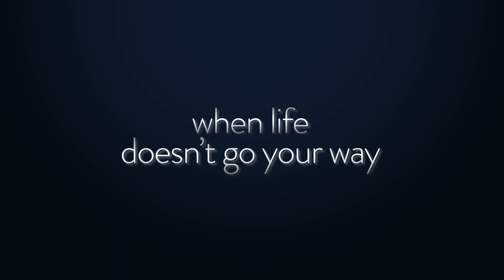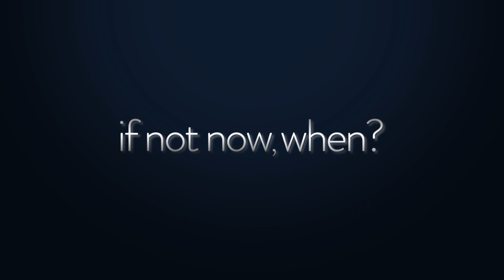If Not Now, When? Trailer #1 (2021) | Movieclips Indie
Check out the new trailer for If Not Now, When? starring Tamara Bass!

US Release Date: January 8, 2021
Starring: Joelle Ashley, Tamara Bass, Shamicka Benn
Directed By: Tamara Bass, Meagan Good
Synopsis: Four friends, who met in high school and are bonded by an event, are suddenly forced back together when one of them suffers a crisis. It's a story of love, forgiveness and the incredible bond between women.